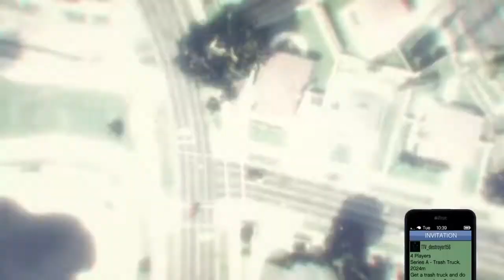Just some game play